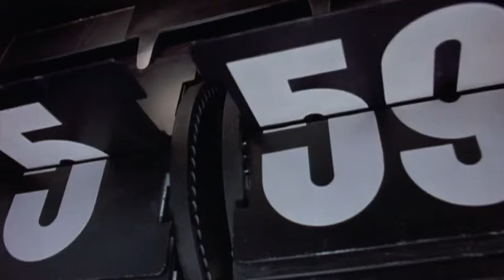Dzień świstaka - Zapowiedź TV4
❗WSZYSTKIE PRAWA NALEŻĄ DO TELEWIZJI POLSAT❗

Zapraszam na moje inne kanały:

(Od 28 lipca 2020r. na tym kanale będzie jakość filmów HD oraz nowe odcinki)